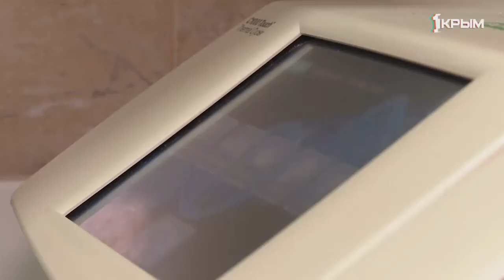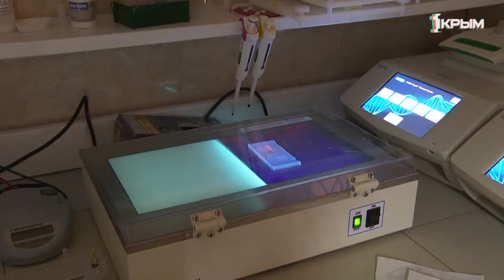Как изучают генетику морских организмов в Севастопольской лаборатории биоразнообразия и геномики?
В Севастопольской лаборатории биоразнообразия и геномики о жизни обитателей морских глубин знают много. Исследование ДНК этих удивительных существ-главная задача ученых. Работают здесь специалисты разных профилей.